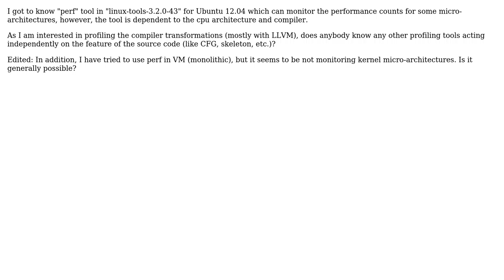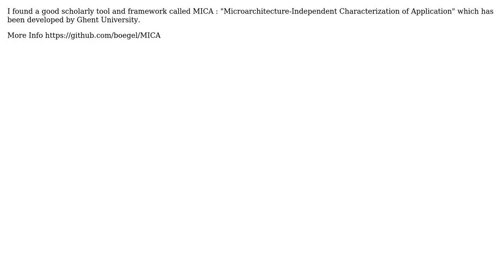architecture-independent performance monitor tool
With thanks & praise to God, and with thanks to the many people who have made this project possible! | Content (except music & images) licensed under cc by-sa 3.0 | Music | Images & others | With thanks to user Zanna user Amir and the Stack Exchange Network Trademarks are property of their respective owners. You are responsible for your own actions.